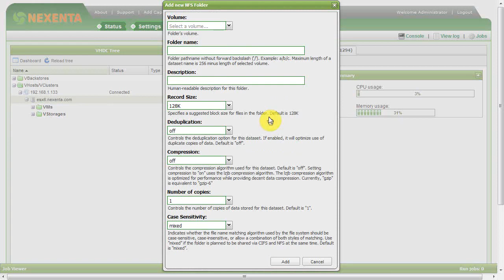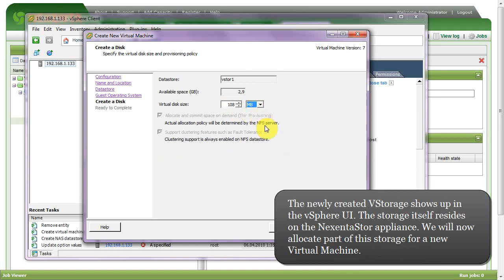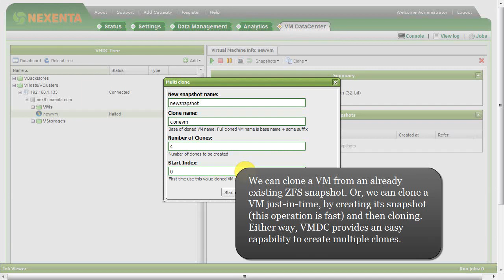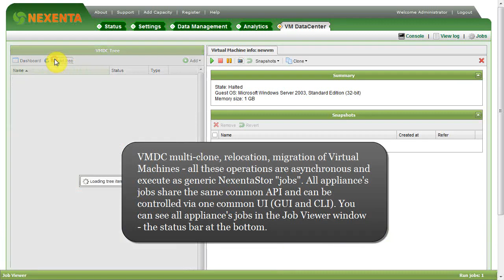Nexenta: MultiClone Demo